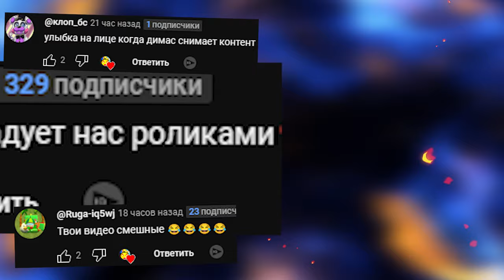МЕДВЕДЬ С БОМБОЙ BOOG В ШКОЛЕ БАЛДИ ГОНЯЕТСЯ ЗА НАМИ ГАРРИС МОД NEXTBOT ► Garry's Mod